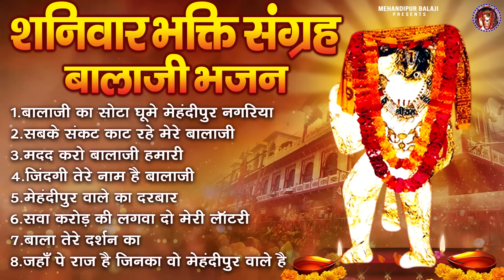शनिवार भक्ति संग्रह बालाजी भजन | Mehandipur Balaji Bhajan | Balaji Ji Bhajan Jukebox | Balaji Songs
Mehandipur Balaji Bhajan ~ Balaji Darbar Bhajan ~ Balaji Bhajans

627-DVT_JKB